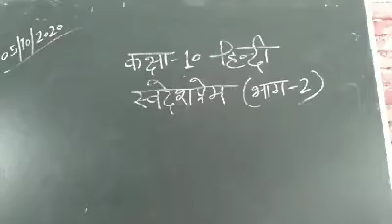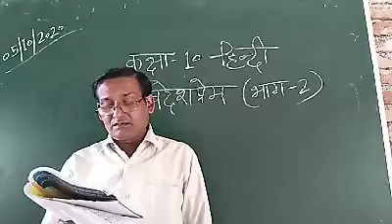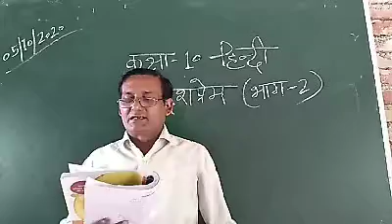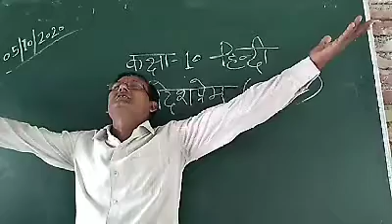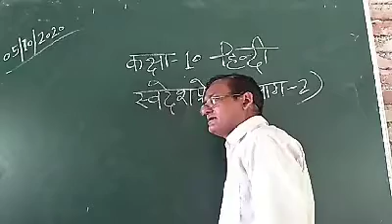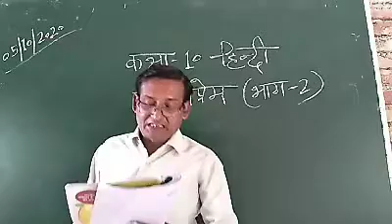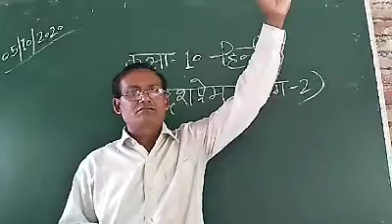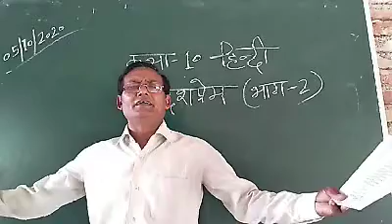kaksha 10 Hindi Swadesh Prem bhag 2